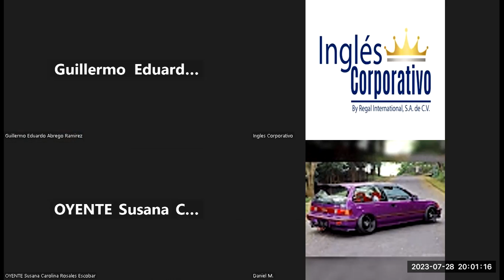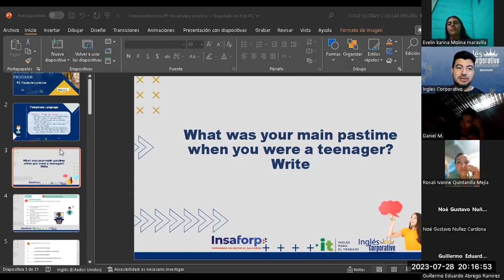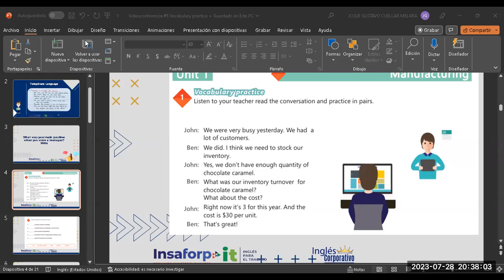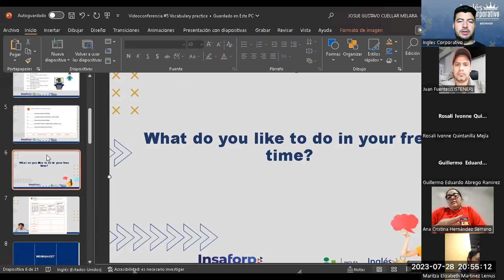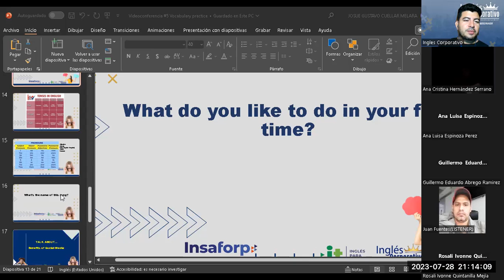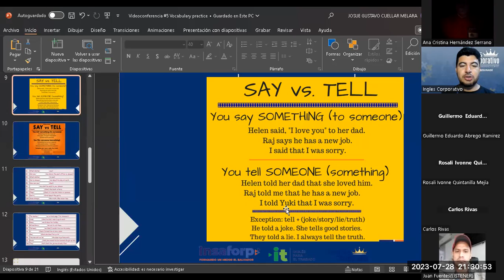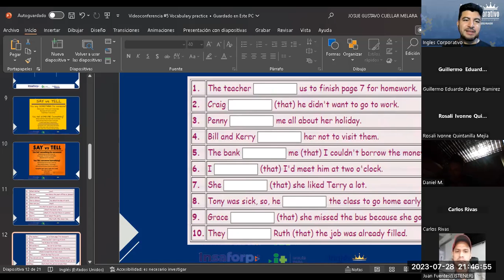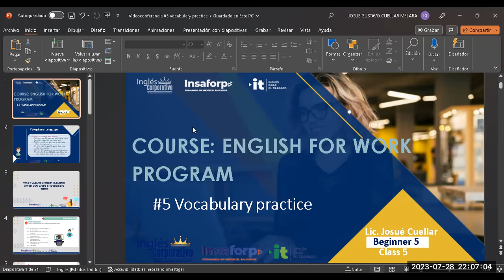Sesión 5-28-07-2023-29750-8048-0124/2023-Cuellar-Vocabulary practice